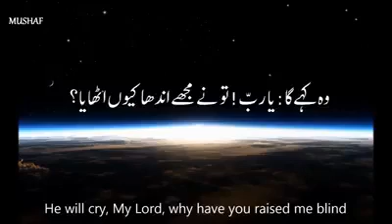26 April 2020